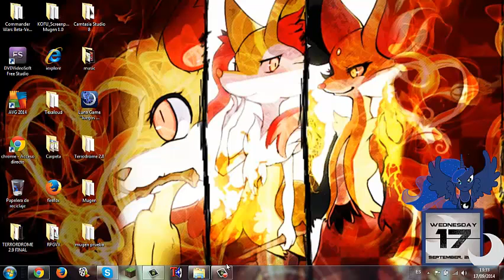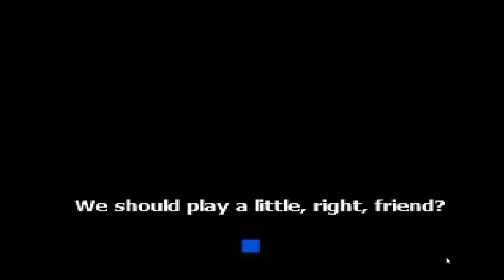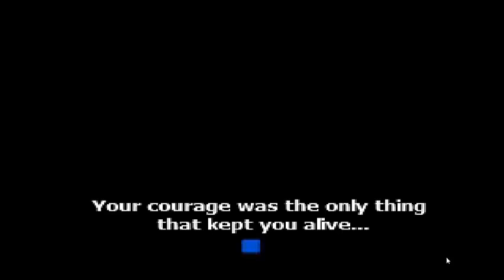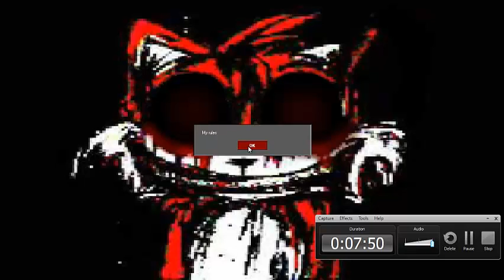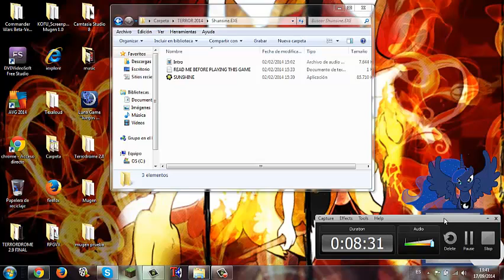-ESPECIAL 350 SUSCRIPTORES: SUNSHINE.EXE